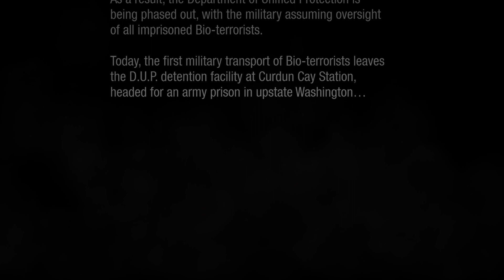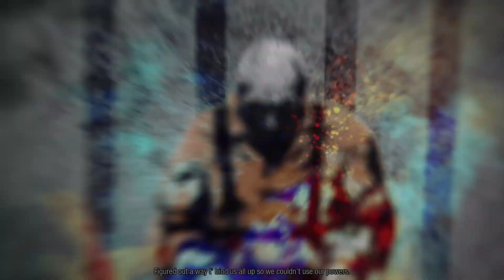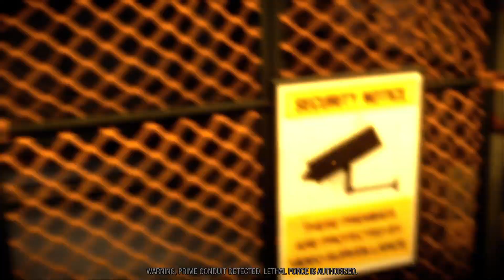inFAMOUS Second Son walkthrough gameplay Part 1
Infamous Second Son is a 2014 action-adventure game developed by Sucker Punch Productions and published by Sony Computer Entertainment for the PlayStation 4.The story follows protagonist Delsin Rowe fighting the Department of Unified Protection (D.U.P.) in a fictionalized Seattle. Over the course of the game, Delsin acquires new powers and becomes either good or evil as player choices influence his morality. inFAMOUSE Second son gameplay walkthrough.